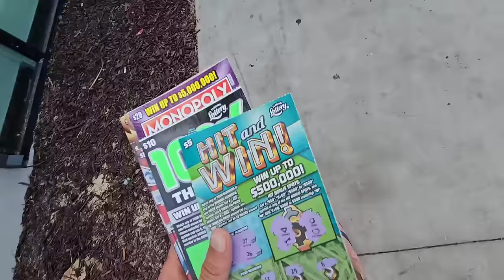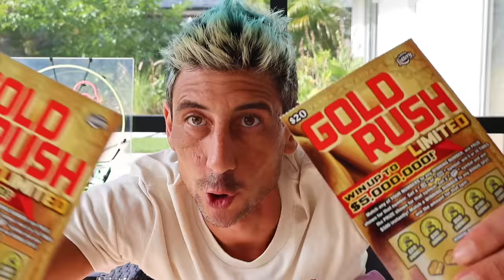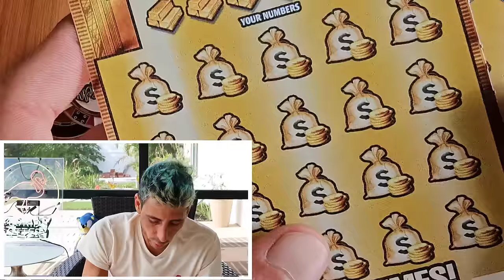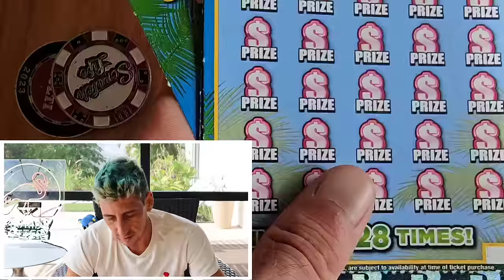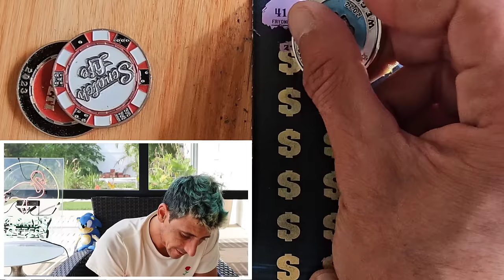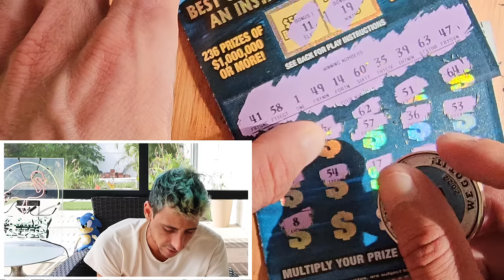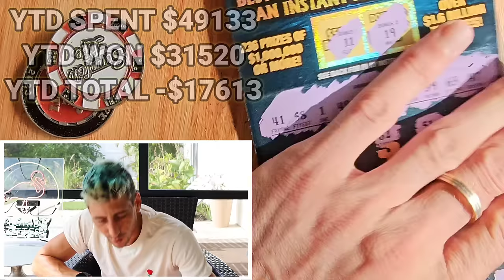🔥HOLY $H*T🔥Got Breakfast and Tickets! Didn't See This Coming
Holy Smokes People didnt see this coming!
1 x $50 $1,000,000 A Year for Life
2 x $30 300X the Cash
2 x $20 Goldrush Limited
2 x $5 Triple Match
2 x $2 Triple Match

Join Stake Online Casino here (copy/paste link):
stake.us/?c=scratchlife